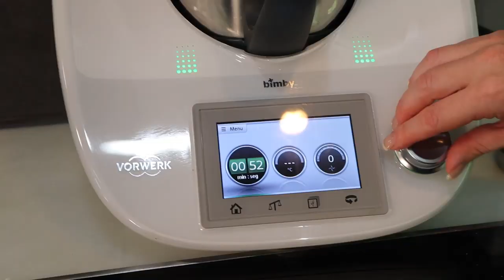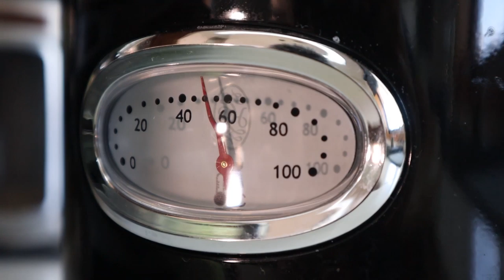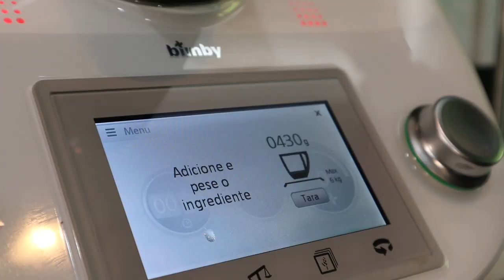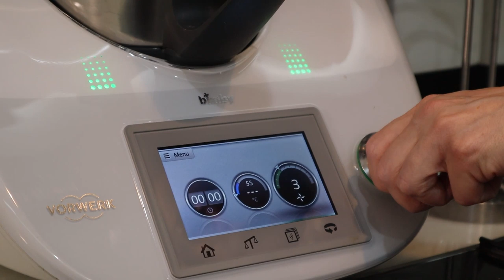MELHOR Bobó de Camarão feito por Tugas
​ Fomos desafiados a fazer uma receita típica Brasileira, uma receita Baiana... o famoso Bobó de Camarão.
Mas nós não nos limitamos a fazer... nós arrasamos. Fizemos o melhor Bobó de camarão de sempre feito por Portugueses kkk.

No final do vídeo tens de visitar o canal dos nossos amigos Fê e Renan do canal DE MALA E DOG... Afinal não só eles adoram viajar com a Jessy uma cadela Weimaraner como dão dicas muito boas para quem está a pensar ir viver para a Espanha. E claro para ver se eles aceitam o desafio que n´so fizemos no fim deste vídeo.

++RECEITA DO BOBÓ DE CAMARÃO++
Ingredientes:
Para o caldo de camarão:
Cascas e cabeças de 1 kg de camarão (cerca de 300 g)
½ cebola
1 dente de alho
1 litro de água
1 folha de louro
2 colheres (chá) de semente de coentro
2 colheres (sopa) de azeite de dendê

Para o bobó de camarão:
700 g de camarões descascados e limpos (cerca de 1 kg com casca)
2 ½ xícaras (chá) do caldo de camarão
500 g de mandioca descascada
1 pimentão vermelho
1 tomate maduro
1 cebola
3 dentes de alho
1 pimenta dedo-de-moça
200 ml de leite de coco caseiro (cerca de ¾ de xícara)
Caldo de ½ limão
1 colher (sopa) de azeite
1 colher (sopa) de azeite de dendê
6 ramos de coentro
Sal e pimenta-do-reino moída na hora a gosto
Folhas de coentro a gosto para servir

Modo de Preparo:
Numa peneira, lave bem as cascas e cabeças de camarão sob a água corrente. Com a lateral da lâmina da faca, amasse e descasque os dentes de alho.

Descasque e corte a cebola em meias-luas finas. No pilão, quebre as sementes de coentro.

Leve uma panela média ao fogo médio. Quando aquecer, regue com o azeite de dendê, coloque as cascas e cabeças do camarão e refogue por 10 minutos.

Junte o alho, a cebola, o louro, as sementes de coentro e mexa por 2 minutos até a cebola murchar. Regue com a água aos poucos, raspando o fundo da panela com a espátula para dissolver os queimadinhos e aumente o fogo.

Depois que ferver, deixe cozinhar por mais 40 minutos em fogo baixo, até o caldo reduzir pela metade.

Sobre uma tigela, passe o caldo por uma peneira, pressionando com as costas de uma colher para extrair todo o líquido, cerca de 2 ½ xícaras (chá). Reserve.

Corte a mandioca em pedaços de 8 cm e transfira para a panela de pressão. Cubra com água, tampe e leve ao fogo médio. Quando começar a apitar, abaixe o fogo e deixe cozinhar por 20 minutos.

Enquanto isso, prepare os outros ingredientes. Descasque e pique fino a cebola e os dentes de alho. Lave e seque o pimentão, o tomate, a pimenta dedo-de-moça e as folhas de coentro. Corte o pimentão e o tomate ao meio, descarte as sementes e corte as metades em cubinhos.

Pique grosseiramente os talos e folhas de coentro. Corte a pimenta dedo-de-moça ao meio, no sentido do comprimento. Com a ponta da faca raspe e descarte as sementes, pique fino as metades.

Numa tigela, coloque os camarões e tempere com o caldo de limão, sal e pimenta-do-reino a gosto.

Passado os 20 minutos de cozimento da mandioca, desligue o fogo e deixe toda a pressão sair e a panela parar de apitar antes de abrir a tampa.

Leve uma panela grande ao fogo médio. Quando aquecer, regue com o azeite, acrescente a cebola, o pimentão e tempere com uma pitada de sal. Refogue por 8 minutos até murchar bem.

Junte o tomate, e refogue por mais 4 minutos, pressionando com a espátula para formar uma pastinha. Desligue o fogo e transfira o refogado para o liquidificador.

Junte 1 xícara (chá) do caldo de camarão ao refogado e bata até triturar. Acrescente a mandioca cozida e bata novamente para formar um creme liso. Reserve.

Volte a panela ao fogo médio. Regue com o azeite de dendê e adicione os camarões em etapas, sem amontoar – se colocar todos de uma só vez, vão cozinhar no próprio líquido em vez de dourar.

Deixe os camarões dourarem por 1 minuto de cada lado e, com uma pinça, transfira para uma tigela. Repita com o restante do camarão cru e atenção: não descarte o caldo de limão do tempero.

Mantenha a panela em fogo médio e acrescente o alho e a pimenta dedo-de-moça. Tempere com uma pitada de sal e refogue por 1 minuto.

Regue aos poucos com o caldo de camarão restante (1 ½ xícara) e o caldo de limão em que o camarão foi temperado. Misture bem para dissolver os queimadinhos do fundo da panela.

Abaixe o fogo, misture o creme de mandioca batido e tempere com sal. Assim que ferver, junte o leite de coco e deixe cozinhar, mexendo de vez em quando, por mais 5 minutos para formar um creme saboroso e mais encorpado.

Volte o camarão dourado (com o caldo que se formou na tigela) para a panela, misture e deixe cozinhar por 2 minutos apenas para aquecer.

Desligue o fogo, misture o coentro picado, prove e ajuste o sal. Sirva a seguir com folhas de coentro a gosto, arroz e farofa de coco.

🤗 Abraços, 😘 beijos e 😛 lambidelas,
Pedro, Sara e RAFA